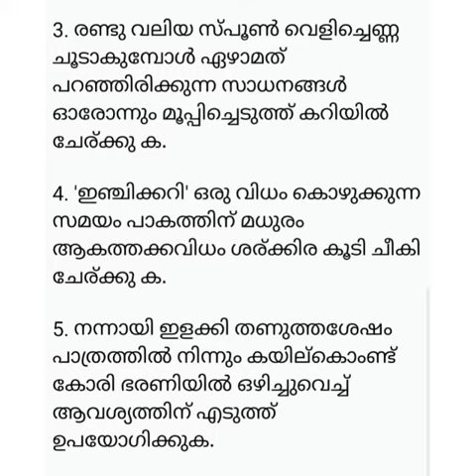enji curry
cooking world